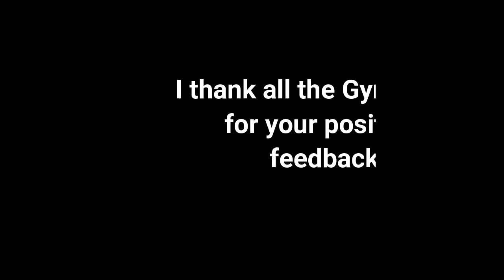NCT Gymnastics Academy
Gymnasts'  remarks about the Coach